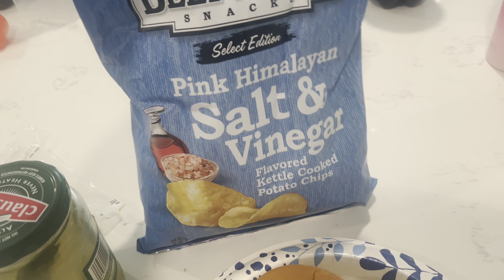MOUNJARO/ZEPBOUND FOR WEIGHT LOSS: What I eat in a day! {-85 pounds!!}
Mounjaro/Zepbound for weight loss

⭐️BC50OFF is good for $50 off any first month for someone on the starter doses.

⭐️⭐️PRODUCTS LINKED HERE: